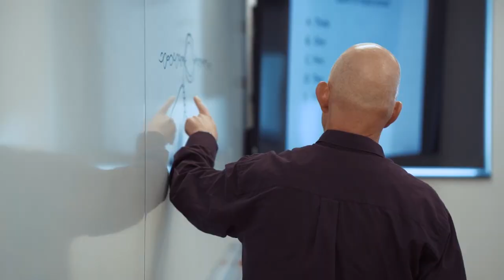EMU Viewbook: College of Arts and Sciences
The largest college at EMU with a diverse range of majors, the College of Arts and Sciences hosts courses all over campus. Learn more about all the fantastic offerings from the CAS and the support services available to help you succeed!